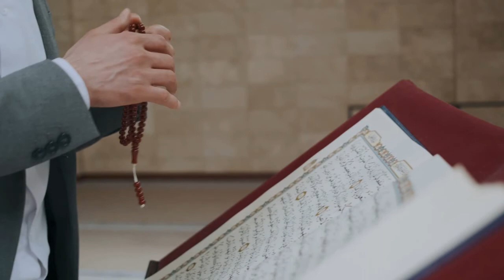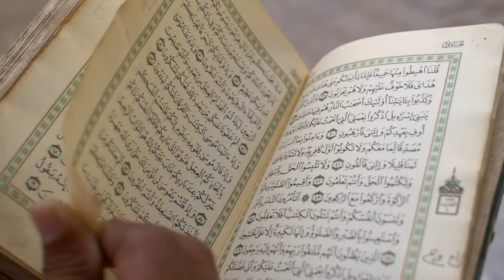هل صح اني انتظر العريس الفرصة ؟ فقة الأسرة سؤال وجواب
السلام عليكم
ان شاء الله سنجيب على أسئلتكم في فقة الأسرة
(  الزواج - الخطوبة - العلاقات الأسرية - تربية الأبناء - ومشاكل التربية )
والجواب
 هيكون من منطلق الفقة الإسلامي
والأحكام الشرعية
ونصائح الرسول صل الله عليه وسلم
ومنهج الصحابة
وبطريقة تناسب العصر وتتناسب مع مجتمعاتنا وثقافتنا

ملاحظة
لن يتم الجواب على اي سؤال يحتاج الى فتوى